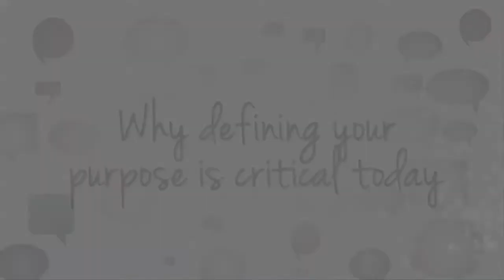The Importance of Defining Your Brand Purpose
How can defining a purpose for your brand help? By taking this essential step, it can ignite and create movements, catalyse your employees, key stakeholders as well as consumers & society.